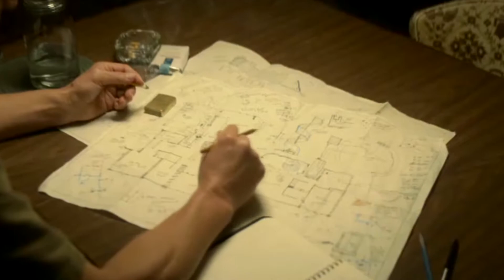Hidden Meanings Behind "The Glass Castle" Movie (Spoilers)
Selected by "Conscious Movie Reviews," "The Glass Castle" is a bio-pic drama, based on the book of the same name by Jeannette Walls.  Raised in a family of transients that's headed by Rex, the alcoholic father, and Rose Mary, an artistic and free-spirited mother, the Walls children lived under harsh conditions.  They were unable to count on their parents to meet their basic needs: good food, safe shelter, and money.

As the second oldest, Jeannette was scarred in a physical way to bear third degree burns from being made at a young age to cook hot dogs, then emotionally scarred into her adult years, resulting from neglectful parenting.  Jeannette's life resembled the challenges typically experienced by children of alcoholics.

Rex never kept his promise to build a glass castle.  The family was made to live as squatters in abandoned homes that was off-the-grid.

When Jeannette tried to escape her past by living in New York to become a successful writer and engaged to David, an ambitious financial analyst, the pull of more family drama finally forced her to acknowledge the emotional pain for inner resolution.